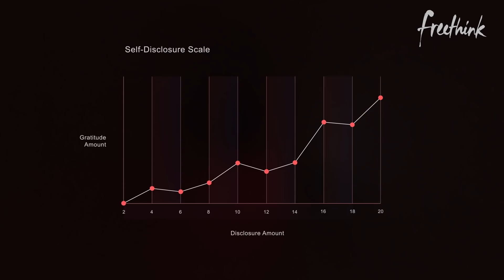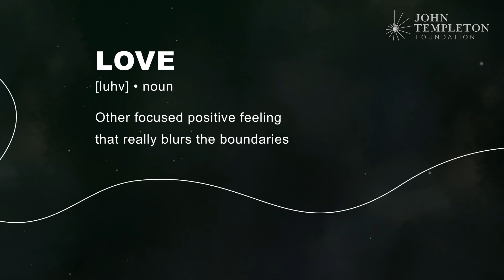How Gratitude Makes You More Attractive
Having an attitude of gratitude is known to reduce anxiety and depression, strengthen the immune system, and even enhance sleep. But new research shows that saying “thank you” has positive effects on our relationships, as well.

A recent study found that being thankful and genuinely expressing words of appreciation allowed romantic partners to have greater emotional intimacy. Perhaps the most interesting finding, however, was that the expressions of gratitude made the couple more lovable.

In the study, when someone witnessed the couple’s acts of thankfulness, they were more interested in getting to know the thankful person as well as the person on the receiving end of the expression. The witness was more likely to hold both parties in high esteem, and felt like they could be vulnerable with the partners.

These small, thoughtful actions have the potential to motivate others to pay the behavior forward in their own lives, creating a viral effect that can infiltrate society on a much larger scale.

See the full article on how an attitude of gratitude can transform relationships,

Follow Freethink.